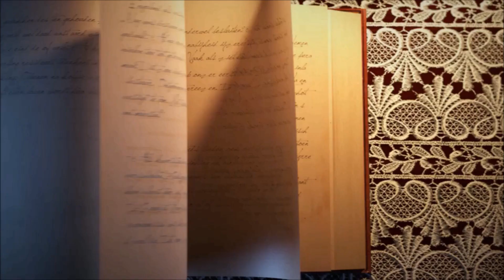THEN Timewalker Book 2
Book Trailer for THEN...Timewalker Book 2